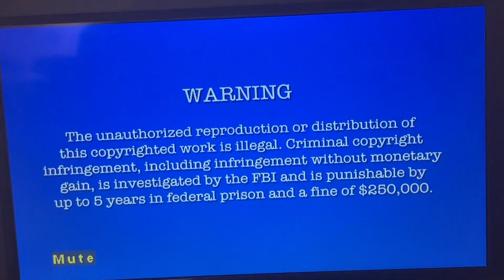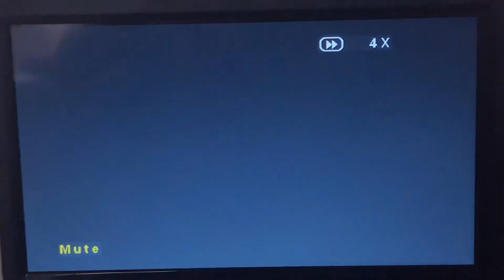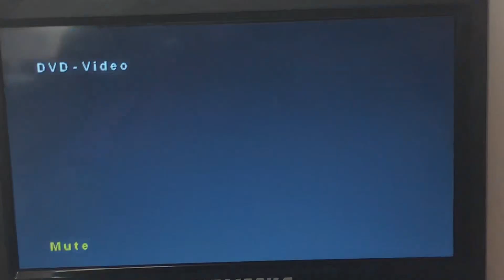Triple Feature DVD Opening #643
1. Miraculous Tales Of Ladybug & Cat Noir (2016)
2. The Powerpuff Girls Powerpuff Bluff (2000)
3. Regular Show Slack Pack (2012)